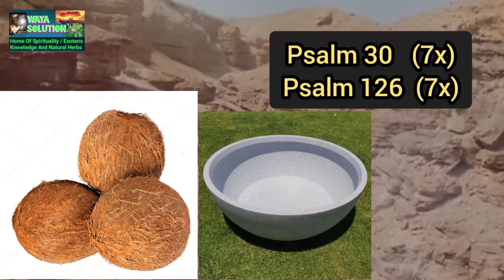👉 If You Are Looking For A Good JOB, Employment/Contracts, Then Do This...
spiritual teachings, spiritual teachings youtube, spiritual teachings of jesus, spiritual teachings of buddha, spiritual teachings hindi, spiritual teachings from the bible, spiritual teachings of marcus aurelius, spiritual teachings of yoga, spiritual teachings books, spiritual teachings of ramana maharshi
spiritual meaning of having sex in the dream, spiritual benefits of garden egg, spiritual meaning of yam in the dream, spiritual meaning of a snake in the dream, spiritual meaning of  pooping in the dream, spiritual meaning of eating in the dream, spirituality